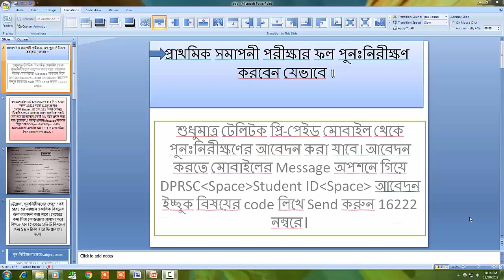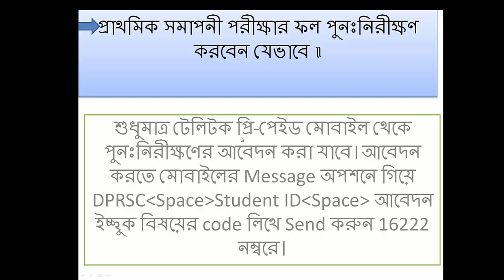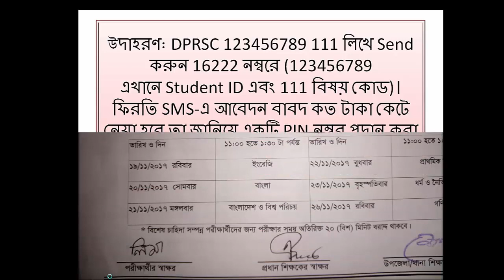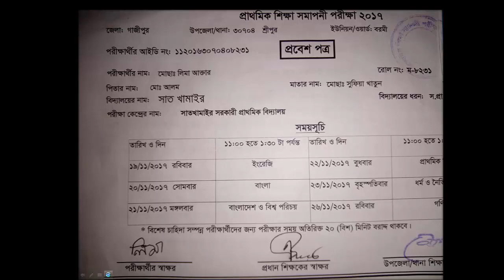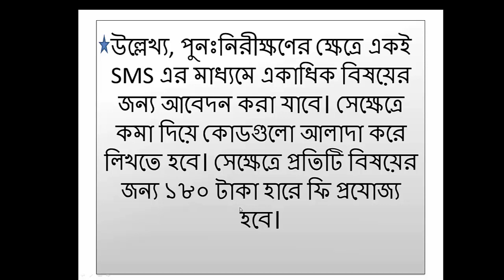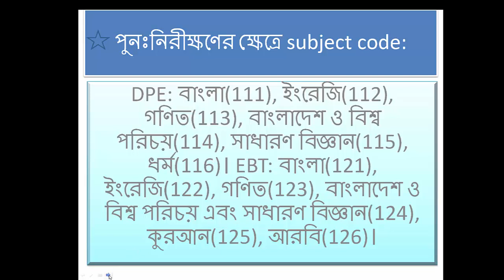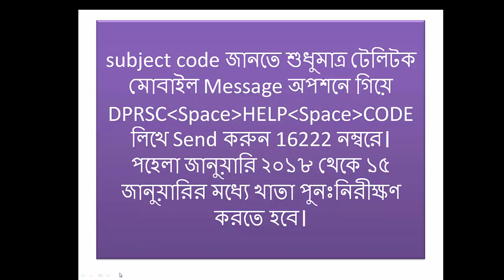How to PSC re-examine the results of the initial closing test.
প্রাথমিক সমাপনী পরীক্ষার ফল পুনঃনিরীক্ষণ করবেন যেভাবে.